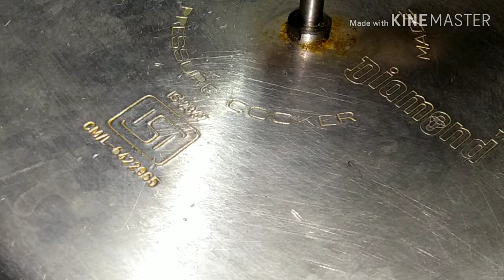kuska recipe in tamil|potato fry recipe|how to prepare kuska|plain biryani in tamil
In this we prepare kuska ,plain biriyani or empty biriyani.this is simple lunch box recipe or simple guest lunch menu.in addition potato fry also i prepared